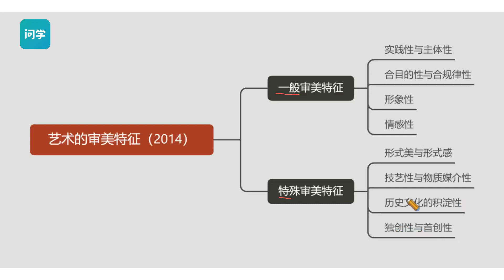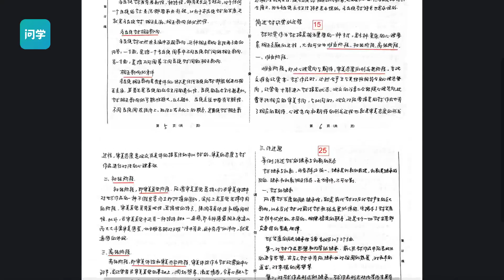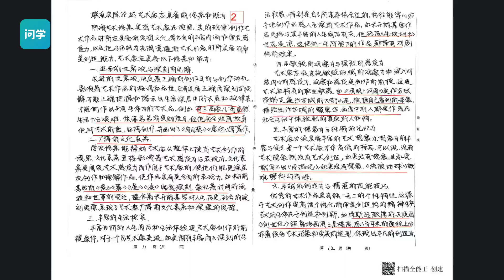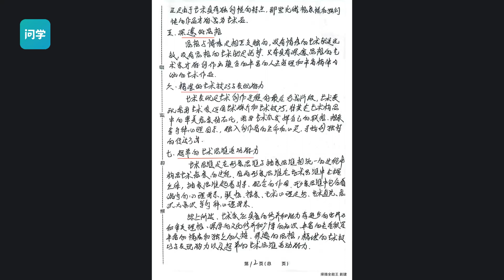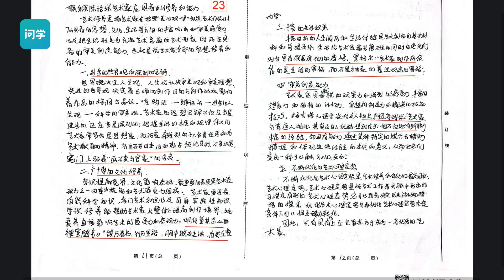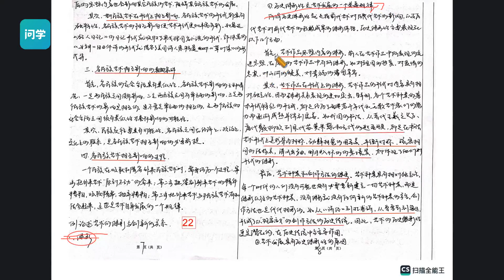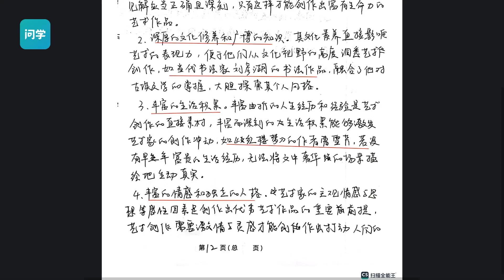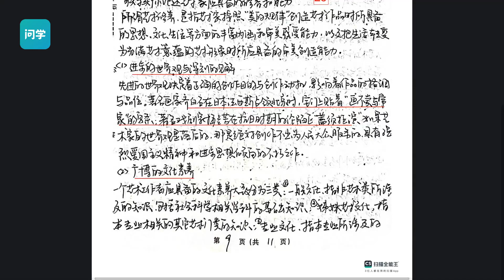[67]--江苏师大艺术概论第四次模拟【问学考研2024年江苏师范大学艺术概论全程班】